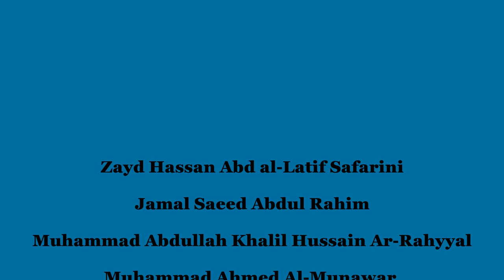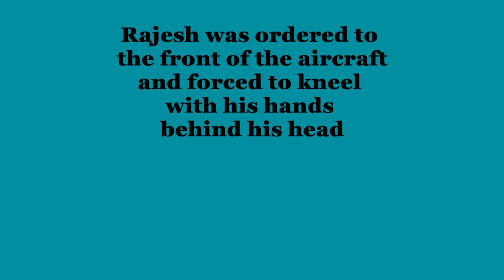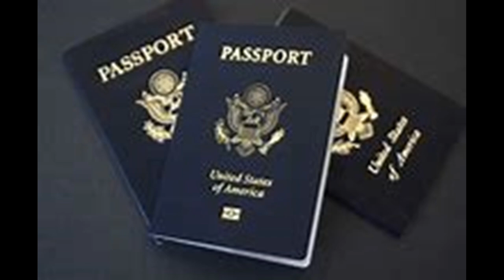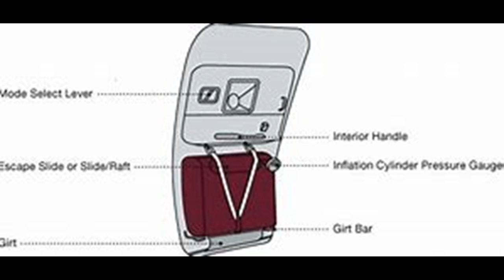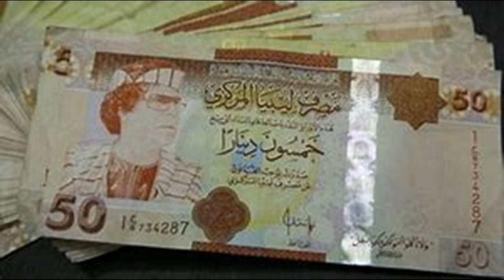Pan Am Flight 73 - Hijacked - 1986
Pan Am Flight 73